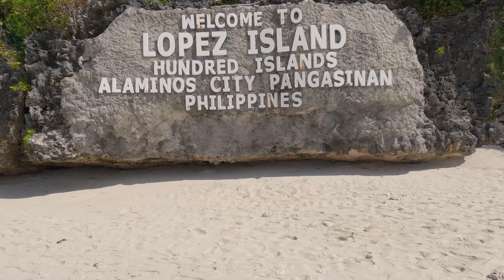WALK TOUR in PANGASINAN HUNDRED ISLAND EP06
Let's explore All Hundred Island in Pangasinan